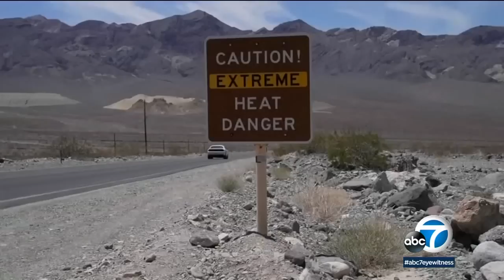July could be hottest month ever recorded on Earth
The extreme heat is causing safety and environmental concerns all across the globe.